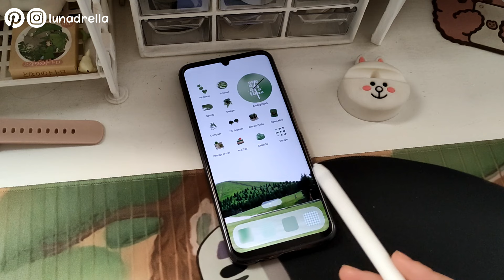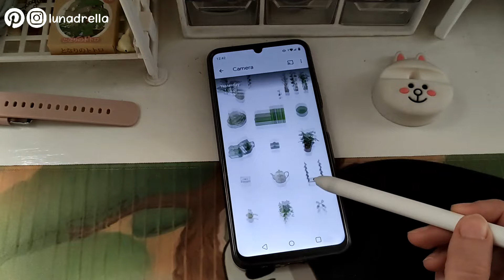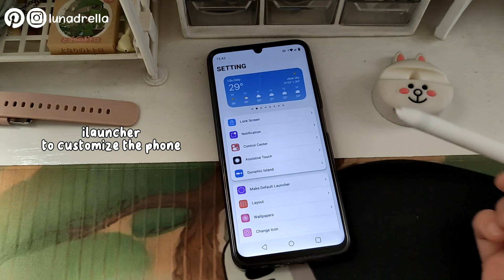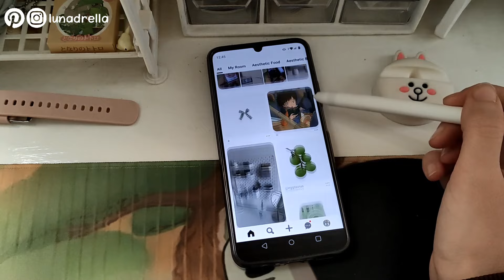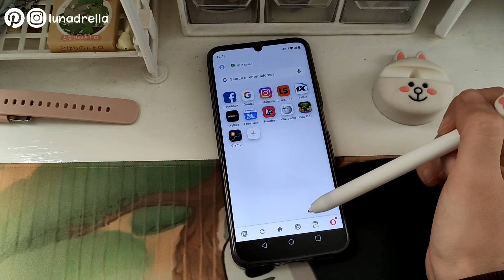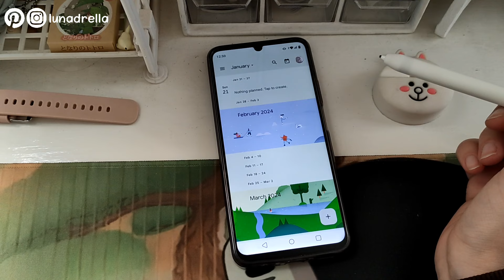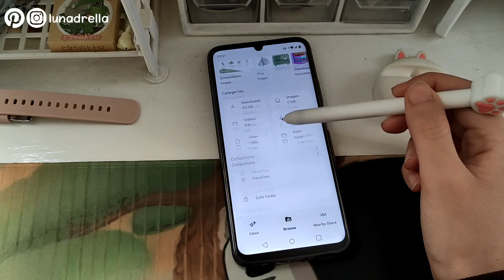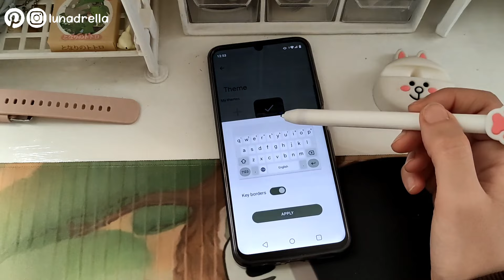What's on my android phone? my new Aesthetic Green Theme For Realme C53 ☘️ Aesthetic Phone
𝗪𝗵𝗮𝘁 𝗶 𝘂𝘀𝗲 𝘁𝗼 𝗳𝗶𝗹𝗺:
• Boya Microphone

𝗪𝗵𝗮𝘁 𝗶 𝘂𝘀𝗲 𝘁𝗼 𝗲𝗱𝗶𝘁:
• S pen
• Pen Cover:
• Wireless Mouse
• Bluetooth Keyboard:
• OTG adapter: ↳

Pikushi ピクシー